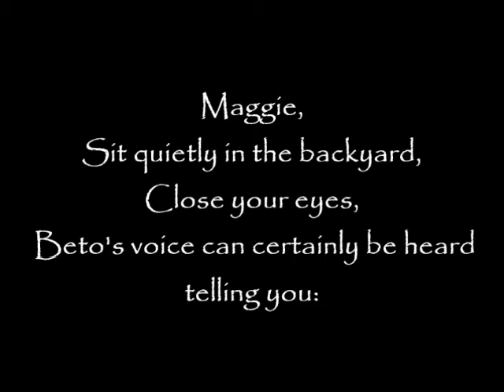~Black Is The Color~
Dedicated to my Dear Mother...
A message from your Beto...
My Dad.